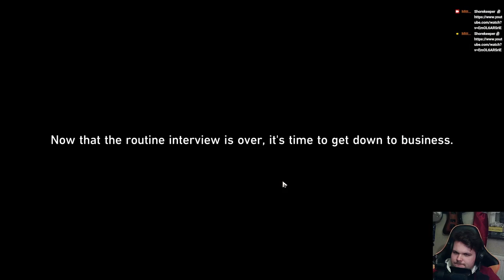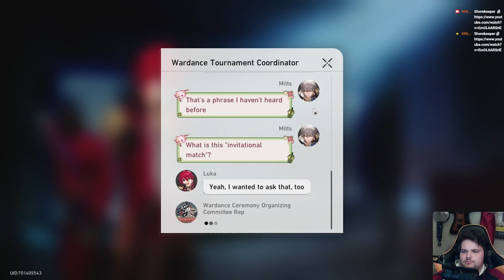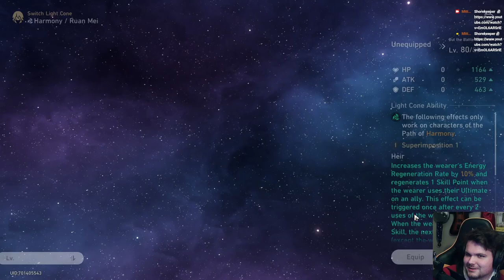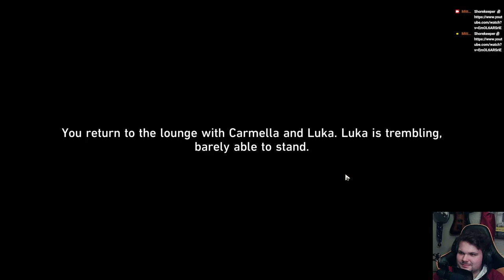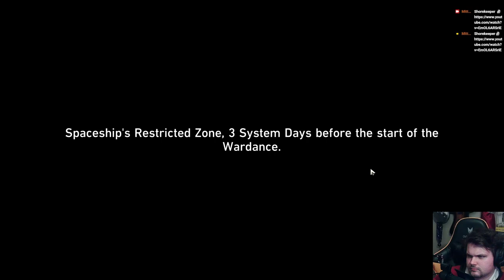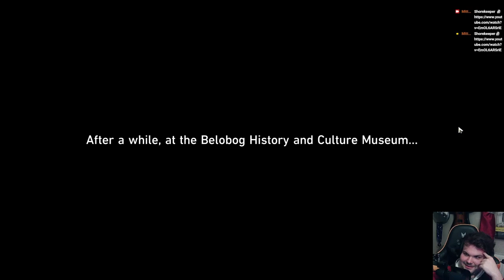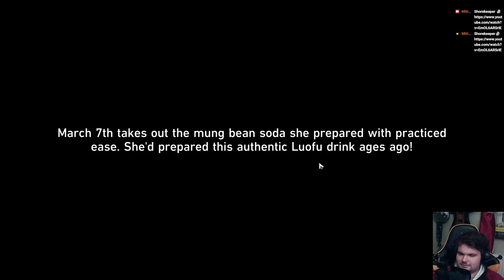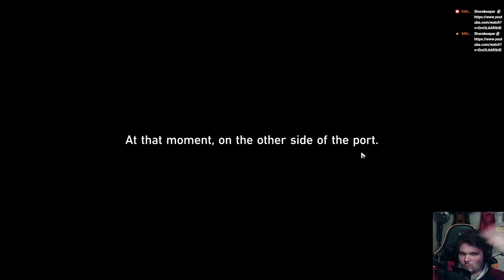Luka's Tournament Arc & Belobogian Heroes | Honkai: Star Rail Luminary Wardance REACTION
MORE BELOBOG LORE YESSSSSSSSSSSSSSSSSSSSSSSS

0:00 Luka Leaving Jarilo-VI
22:10 Chapter 1 - Topaz & Sushang
1:53:04 Chapter 2 - Boothill
2:55:18 ANIME MOMENT
2:59:09 Chapter 3 - Revival
3:46:02 Chapter 4 Part 1 - Higher Chances
3:55:31 Cinema Side Story
4:20:08 Chapter 4 Part 2 - Higher Chances
4:39:20 Chapter 5 - Hero
5:13:36 - Send-off